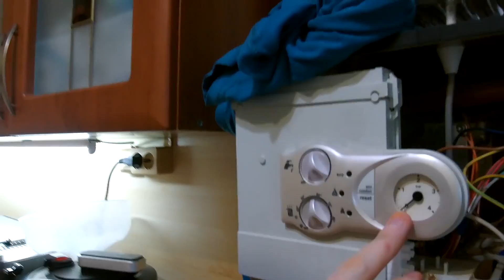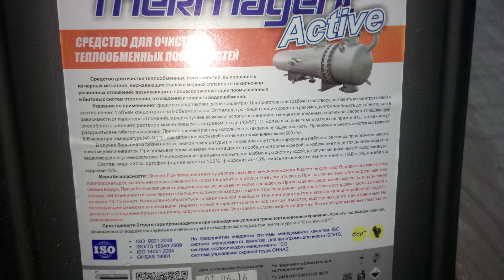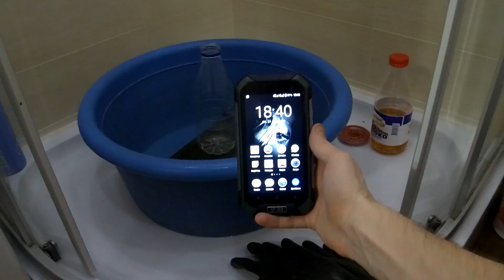Разбираем котел Ferroli. Очистка теплообменника от накипи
Промывал теплообменник старого (9 лет) настенного газового котла водным раствором ортофосфорной кислоты 1:10.
Идеально конечно было бы сделать циркуляцию маленьким насосом.
Котел сильно шумел, начинал греметь и клокотать при включении горячей воды + резко поднималось давление и если переваливало за 2 бара котел частенько выключался с ошибкой.